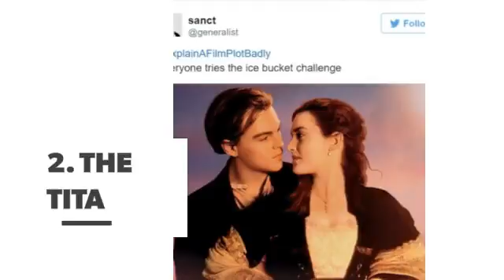Hilarious Explanations of Your Favorite Films ...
If you ask someone what a movie is about, expect to be told misleading information. If you want to know the truth, check IMDB. Otherwise, you might not get the answer you were looking for. According to Imgur, here are a few badly explained film plots:

Check also:

The Most Sizzling Siblings of Your Favorite Celebrities ...

28 Hilarious Cats in Halloween Costumes ...

The Explanations You've Been Waiting for: Diets!

The Magic Never Dies: What's Your Favorite Disney Movie?

11 Movies about Love That Don't Actually Suck ...